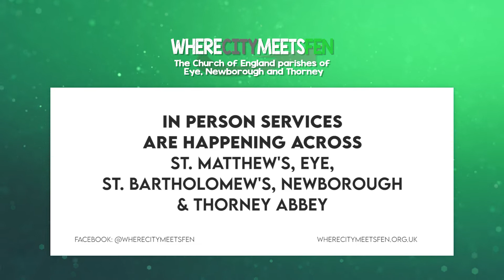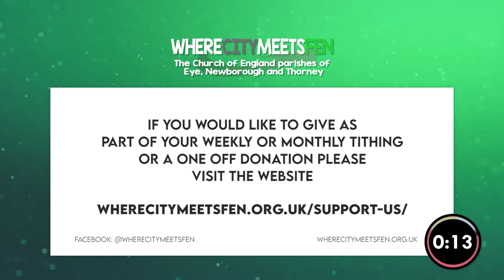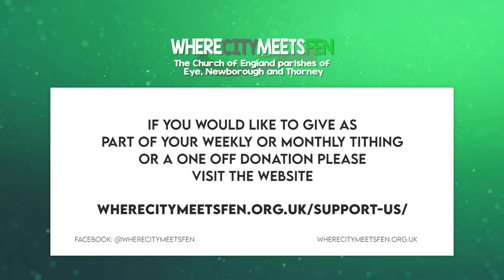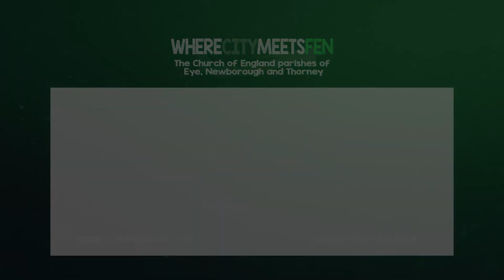Sunday Reflection, 13th February 2022 - The Parishes of Eye, Newborough and Thorney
Join us at 10am as we reflect over the word and pray together.

If you would like to find out more about donations and giving, please